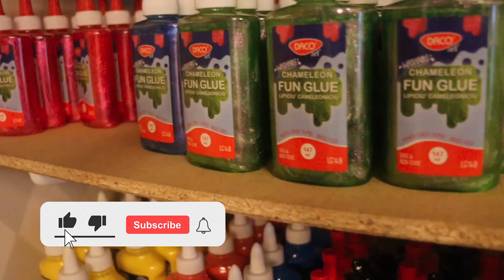SE HVOR JEG ARBEJDER😅 // Webshop vlog 🖥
Reklame ( fordi jeg viser min webshop 🤷‍♀️)

Der er utroligt mange, der har spurgt om de ikke må se min webshop, og hvor jeg er kreativ på videoer og den slags. I denne video giver jeg jer en rundvisning på lagret 😅
Der roder lidt fordi der lige er kommet nye varer hjem, og det tager tid at finde plads til dem 🥴
Drømmen er snart at komme i nye lokaler, men jeg elsker simpelthen bare dem jeg har nu ❤️

Hvilken musik tror i jeg høre når jeg arbejder?? 😉

Hvad redigerer jeg med?
Final cut pro (det er ikke en app, men et program man køber)
(det er IKKE en app, men noget jeg betaler for)

Canon m50
Samsung galaxy S8+
Iphone 11